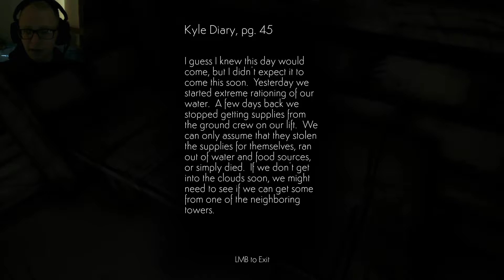Cloud Climber | Free Game on Steam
SPREAD THE WORD OF THE CHANNEL TO YOUR FRIENDS AND FAMILY!!

If you wish to join the 1st EPI go to the EPI Reddit or join straight from the discord here in the Description!!